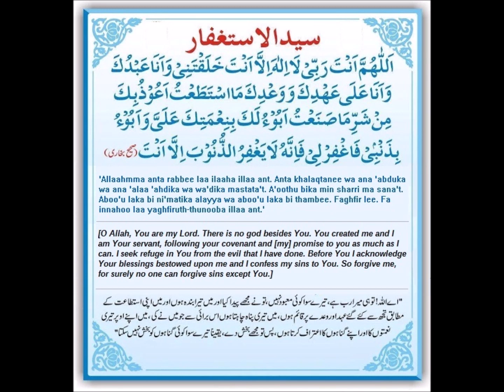Gunah Muaaf karwane ke dua - Urdu Zikr Sayyidul Istighfar - Prof Hammad Lakhvi Tafsir Qur'an